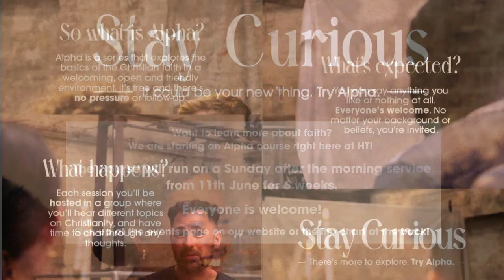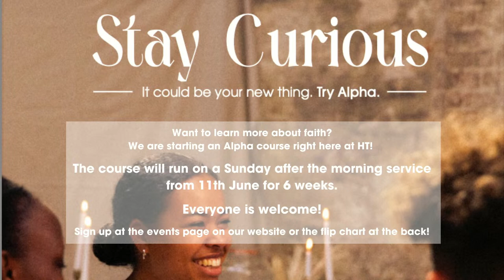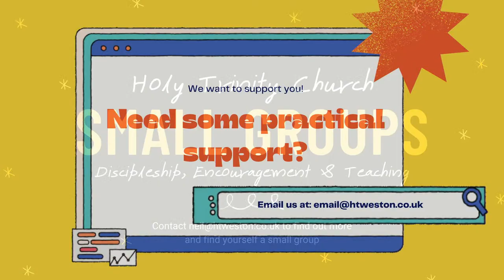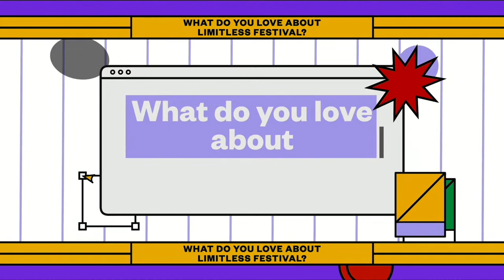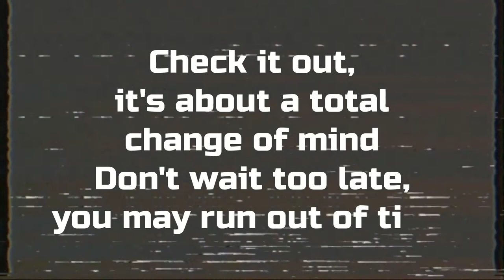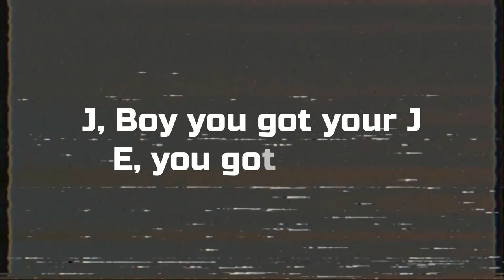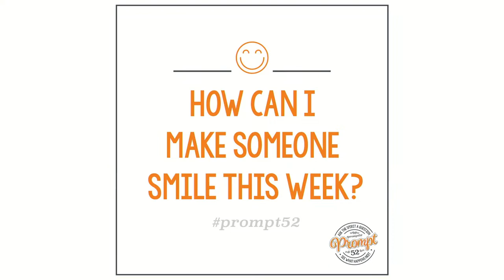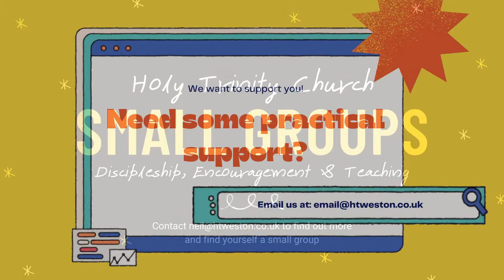HT Sunday Service, Ignite Youth Takeover - 2nd July 2023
Holy Trinity Church, South Road, Weston-super-Mare
Sunday Service, 10.30 am
Ignite Youth Takeover